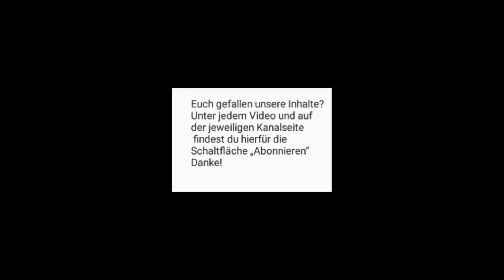Katze Mimi Seelachsessen